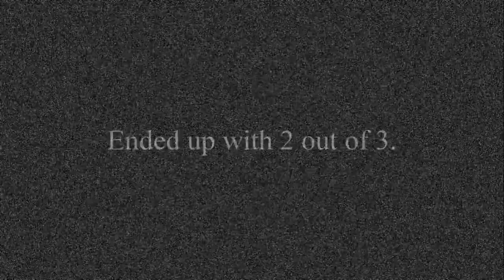Monday night coyotes